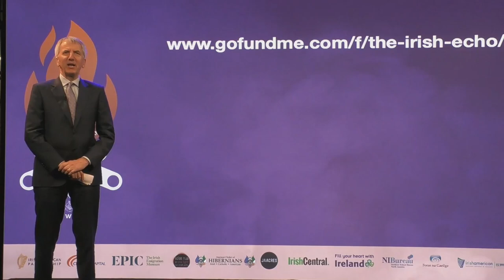25 Irish America at the Vanguard of the Irish Language Revival